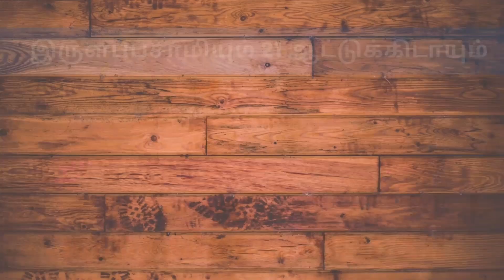கதை#60: இருளப்பசாமியும் 21 ஆட்டுக்கிடாய்களும் |எழுத்தாளர்: வேல ராமமூர்த்தி| கதைசொல்லி மகா | சிறுகதை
ஒரு சமுதாயத்தின் விடுதலையும், அதனுடைய முன்னேற்றமும் கல்வியிலும், சரியான அரசியல் முன்னெடுப்புனாலேயே சாத்தியமாகும் என்பதை வித்தியாசமான கோணத்தில் காட்டக்கூடிய கதையிது.

இவ்வழகிய கதையினை அளித்த எழுத்தாளர் வேல ராமமூர்த்தி அவர்களை கொண்டாடுவோம். கதையினை கேட்டு, படித்து இன்புறுக.